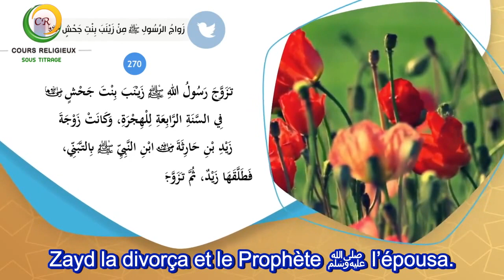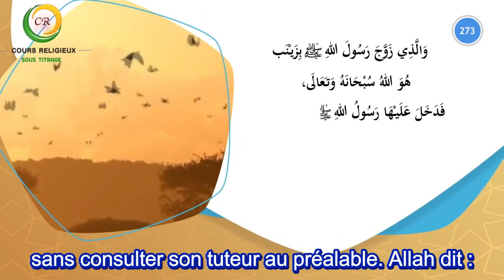47/100 Le résumé de la vie du Prophète ﷺ - Son mariage avec Zeynab bint Jahch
47/100 Le résumé de la vie du Prophète ﷺ - Son mariage avec Zeynab bint Jahch